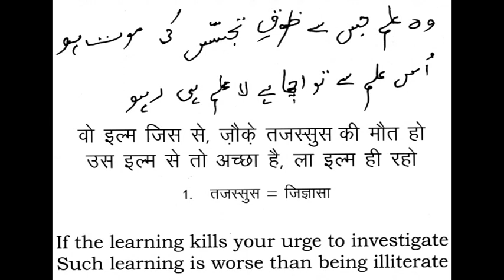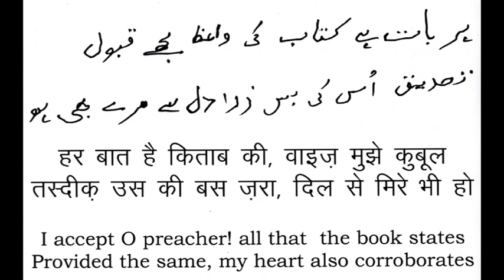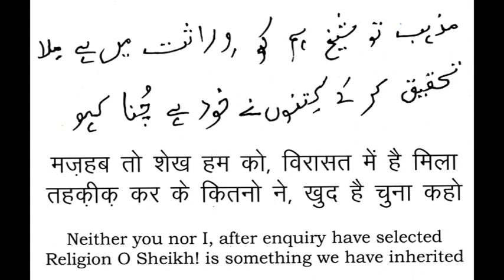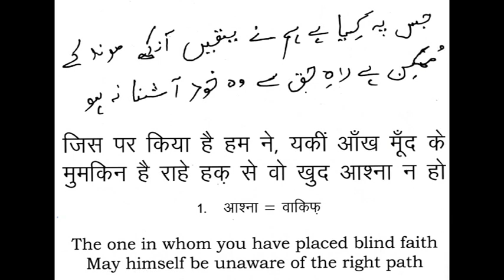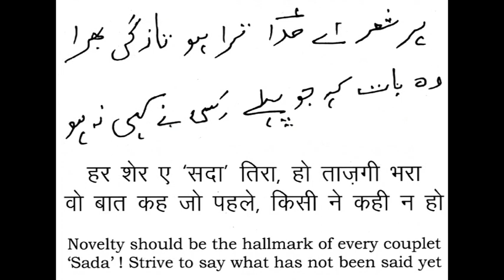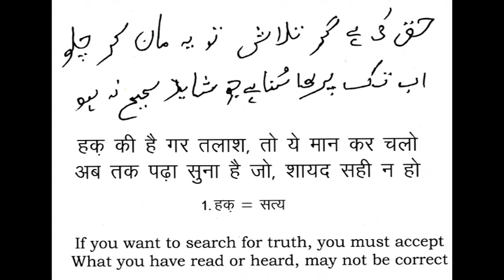हक़ की है गर तलाश حق کی ہے گر تلاش A thematic ghazal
Lyrics composition and voice : sada ambalvi
video: Vinay